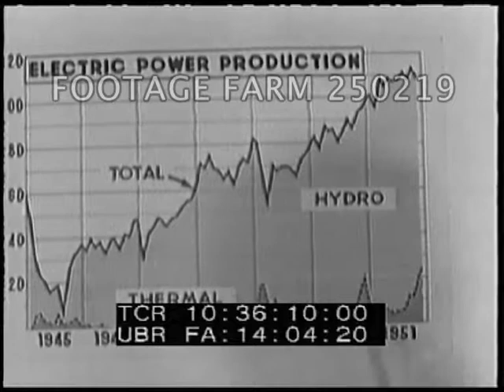1952 Republic of China 250219-06 | Footage Farm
[1952 - Republic of China:  Mutual Security Agency, Officials & Programs, Taiwan.]
MLS Governor K. C. WU, Presiding Governor of Formosa, at head of conference table; Chinese & American officials discuss (MOS) Mutual Security Agency / MSA progress in Taiwan.
10:34:06  MS DR. HUBERT G. SCHENCK, Chief, MSA China Mission, GOV. WU, H. C. JEN, Provincial Finance Commissioner.
10:34:21  MS Governor WU, H. C. JEN, C. L. TERREL (sp?), Deputy Chief of Mission, H. K. HUANG, Director of Taiwan Power Company.
10:34:34  CU H. K. HUANG.
10:34:48  MS G. GUROW, Legal Advisor, MSA China Mission, MARTIN WONG, Dept. Sec. Gen. Committee on US aid, DR. SCHENCK.
10:34:58  MS  Martin WONG & Hubert SCHENCK.
10:35:15  Conference table; MR. HUANG gets up & points to power chart.  CU Words on chart, "ELECTRIC POWER PRODUCTION 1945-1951.
10:36:18  CU MR. HUANG explains chart.
10:36:43  LS People line up outside Ming Sing Hong textile shop waiting to purchase cloth, bicycles passing.  CU Woman & baby in line.  MS People stand in line; line moves into shop.  MS Woman purchases cloth.  MS customer’s face.  MS Clerk makes out & stamps receipt.  MS Money handed to saleswoman for cloth.  MS Customer receives cloth.  GOOD SEQUENCE.
10:39:29  MS Locomotive CT 241 (?) body lowered onto wheels in plant located at Shiang Shen, near Taipeh.   NOTE:  MSA has provided Electro welding rods, boiler tubes, steel plates for boilers & other materials & technical assistance for repairing.
10:40:10  MS Locomotive steam whistle.
10:40:13  CU wheels turning as repaired railroad engine leaves roundhouse.
10:41:14  Not useful
10:42:15  MS  Y. S. CHU, Superintendent of factory, S. O. BUFFINGTON, SR., textile engineer, J. G. WHITE, engineer, GEORGE ST. LOUIS, Chief, Progran Division, Y. H. WANG, Chief, Supply Division, examine loops of cotton imported by MSA China Mission for processing by local mills into yarn & cloth.  The J. G. White Engineering Corp., under MSA financial contract with the Chinese government, renders technical assistance to the textile factory.
10:42:35  01;08:39  CU Mr. BUFFINGTON handles & describes cotton to MR. ST. LOUIS.
10:43:01  MS  CHU, BUFFINGTON & ST. LOUIS watch roving frame spindles.
10:43:32  MCU Mr. C. K. YEN, Chinese Minister of Finance & Dr. J. SUMMER, Economic Advisor, MSA China Mission, discuss economic problems at desk.
10:43:54  CU Dr. SUMMER.
10:44:12  CU Mr. YEN.
10:44:35  Repeat.
Cold War; Nationalist China; 1952; 1950s; Anti-Communism; Capitalism; Economics; Aid; Industrial Growth; Factory; Factories;
NOTE:  C.K. Yen was President of Taiwan / Republic of China after death of Chiang Kai Shek.